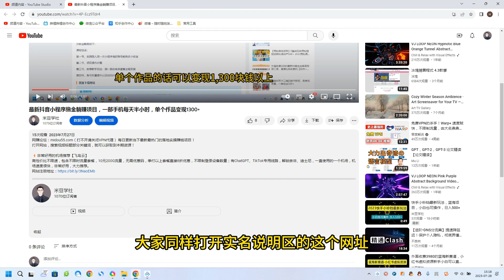最新揭秘橱窗玩法，暴力无脑，收益必翻，玩法长期套用，小白可入